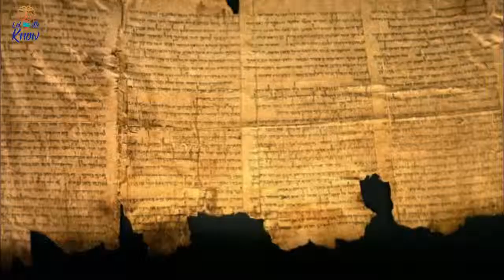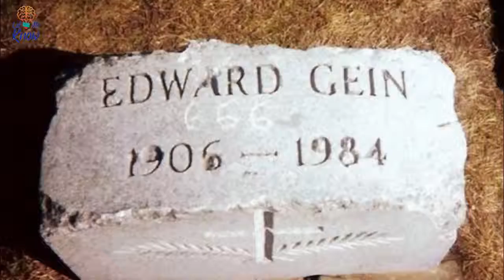15 Of History’s Most Infamous Objects And Where They Finally Ended Up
Do you know where these 15 famous objects from history's most momentous occasions reside? Here's where you can see them in person.